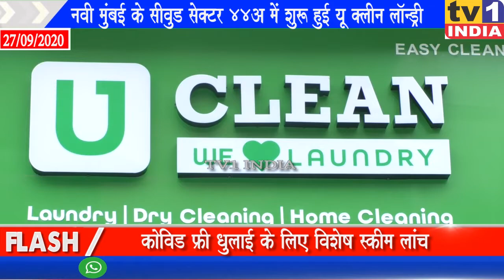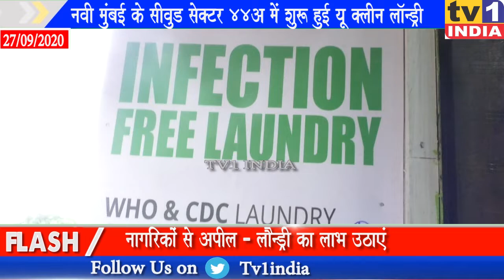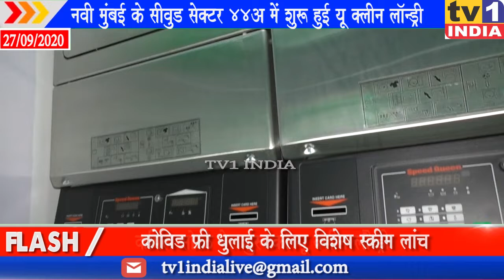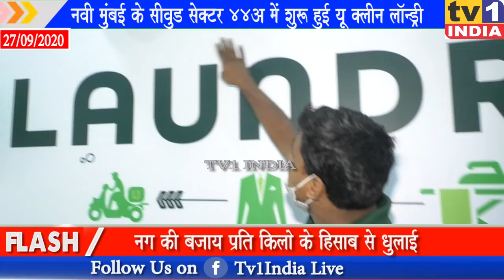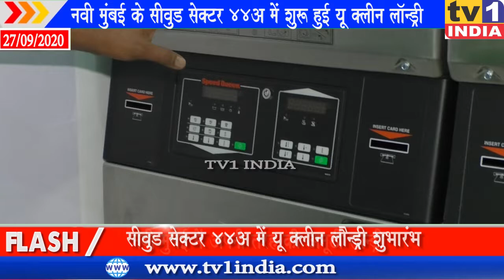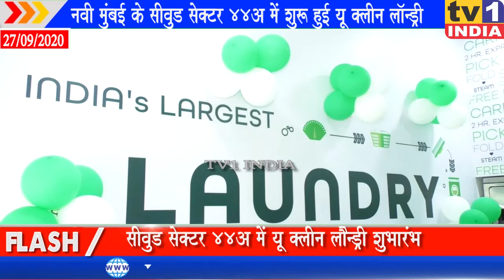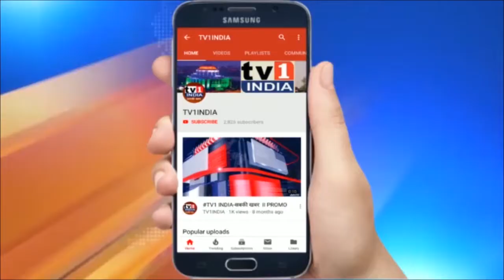U Clean एडवांस लौन्ड्री का सीवुड में भव्य शुभारंभ | Covid Free धुलाई के लिए अच्छी डिमांड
UClean एडवांस लौन्ड्री का सीवुड में भव्य शुभारंभ | Covid Free धुलाई के लिए अच्छी डिमांड
सीवुड्स में आधुनिक लॉन्ड्री यू क्लीन का शुभारंभ, कोविड फ्री धुलाई के लिए विशेष स्कीम, लाभ उठाने की अपील | सीवुड में आज यू क्लीन लॉन्ड्री सर्विस की लॉंचिंग की गयी. विशिष्ट परंपरा के बीच इस आधुनिक लॉन्ड्री को लांच करते हुए यू क्लीन सीवुड के संचालक कपिल सोरठे  ने बताया कि यहां प्रति किलो के रेट से कपड़े धुले जाते हैं, जर्म फ्री धुलाई, कपड़ों का सैनेटाईजेशन, स्ट्रीम आयरनिंग और अच्छी पैकेजिंग के बाद कपड़े दिए जाते हैं